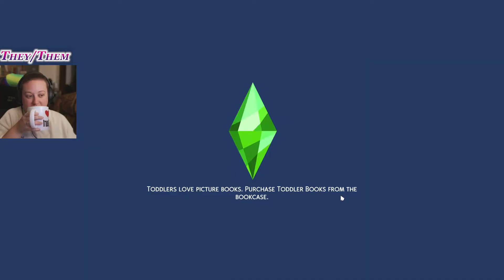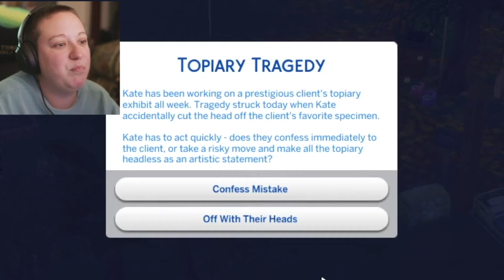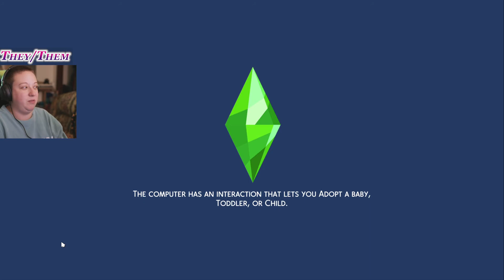*one eternity later* Let's Play The Sims 4: Sim-Self Legacy Ep. 8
MODS
Deaderpool:
MC Command Center
MC Woohoo

TurboDriver:
Wonderful Whims

Lumpinou:
LGBTQIA+ Mod
Talents & Weaknesses
First Impressions
Mood Pack Mod
Relationship & Pregnancy Overhaul
Road to Romance
No Strings Attached
Open Love Life
Contextual Social Interactions

Littlemssam:
Simda Datjng App
More best friends
No restaurant bill when being invited
Spend weekend with
Parenting Skill for Teens & more
Ultrasound scan
No sick, dirty, sad and hungry cats & dogs NPCs

PolarBearSims:
Personality Please!
Personality Please! toddlers
Restricted romance module
Personality Please! Mean Interactions

Kawaii Stacie:
Slice of Life
Education System Bundle
Tattoo Shop

Please join me as I bumble around and try to figure out what the heck is going on.